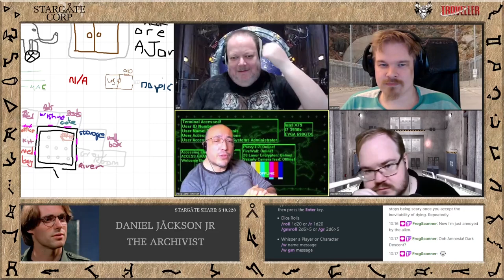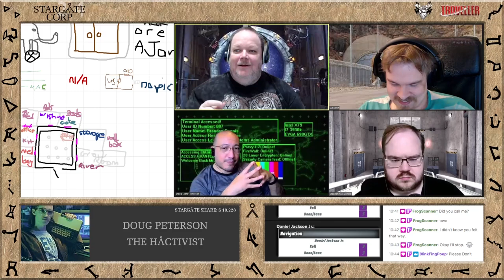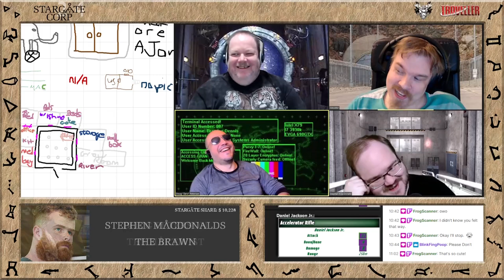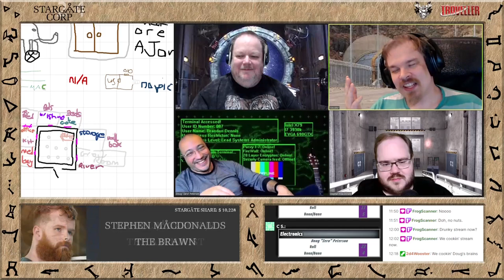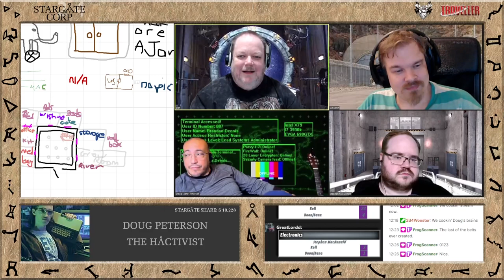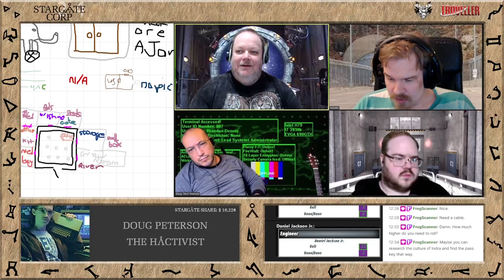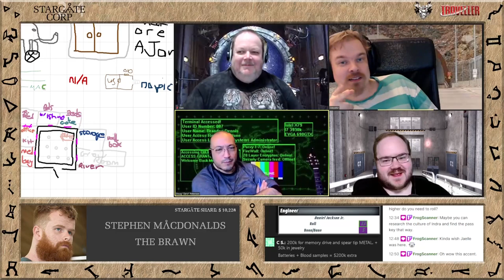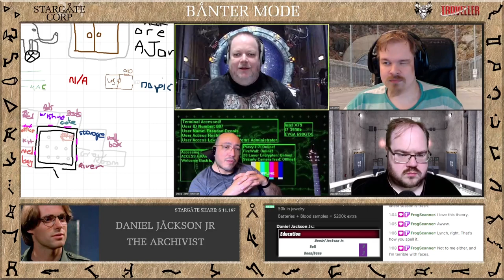Stargate Corp 12 - Vault City (2/2)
The Alpha Squad gets acquainted with the local population, and faces a few more surprises upon returning home.

Game Master - Wooster
System - Traveller (Mongoose 2nd Edition) + homebrew rules

Jaelle Grey - Cerafoxx
Daniel Jackson Jr - Blinkfingpoop
Stephen MacDonald - GreatLordD
Doug Peterson - DrSpooky13